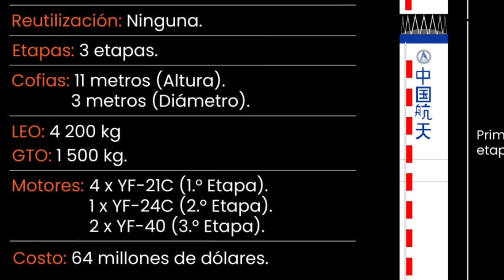Unstoppable China blasts off a record 49th orbital launch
The unstoppable China lobs another rocket into orbit. 49th launch of the year. A Long March 4B launched the Shijian-06 (05) group of satellites Dec. 10, marking the 400th launch of China’s Long March family of launch vehicles.

The Long March 4B lifted off from Site 9401 at the Jiuquan Satellite Launch Center at 7:11 p.m. Eastern, rising into a dark blue pre-dawn desert sky.

The Shijian-6 (05) satellites, which could be a pair of satellites to join four earlier pairs satellites in the series, with the previous launch occurring in 2010, were developed by the China Academy of Space Technology (CAST) and Aerospace Dongfanghong Satellite Co., Ltd.

The satellites will be used for space environment exploration and technology verification tests, according to the China Aerospace Science and Technology Corp., (CASC).

Western analysis of the series and their roughly 585-kilometer Sun-synchronous orbits suggests Shijian-6 satellites are designed for signals intelligence or electronic intelligence purposes.

Voiceover: Vikram Barhat
Credit: CNSA